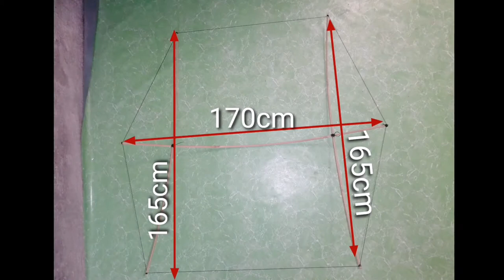How To Make ROKKAKU Kite Tutorial | Unique kite | Basic Kite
Basic steps . Lang mga ka'neggs